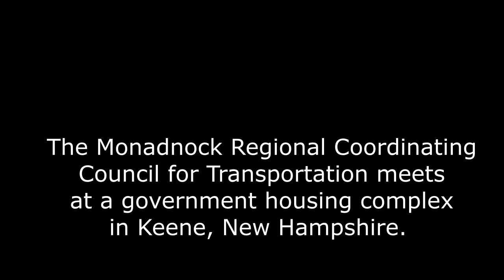NH: Fed-funded council gets the Torture Question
governments, reporters, indie, independent, journalism, transparency, first amendment audit, keene, new hampshire, interact good behavior. nh liberty, torture, abu-griab grihab bagrahm air force base bagram afghanistan iraq torture scandals.  kill teams finger collections taxi to the dark side.  Anti-war tulsi gabbard
cia extraordinary renditions monadnock regional coordinating council for transportation
torture, feds, nh, afghanistan, council, military, wars, iraq, pictures, new hampshire, abu, bagrahm, tulsi gabbard, anti-war

New Hampshire, 1/21/2020...The Monadnock Regional
Coordinating Council for Transportation meets
in a Keene Housing Authority complex. Its chair
proves to be more tolerant of cameras than some other
participants are.

governments, reporters, indie, independent, journalism, transparency, first amendment audit, keene, new hampshire